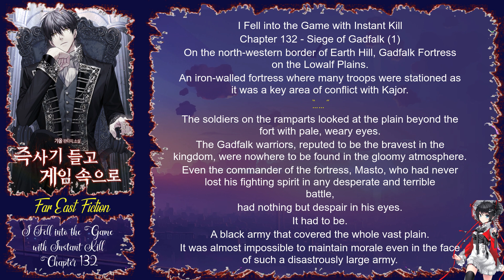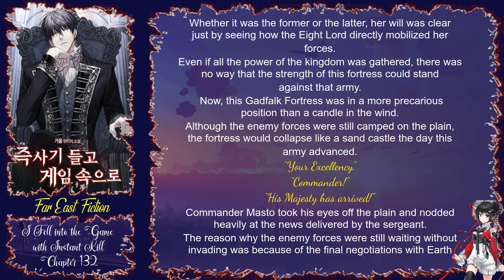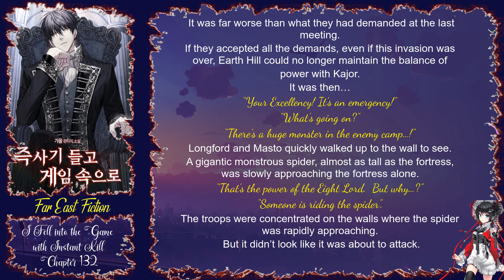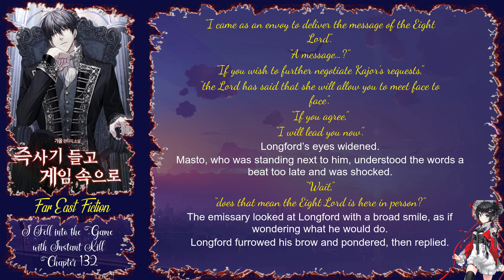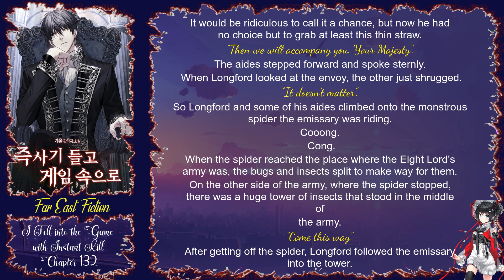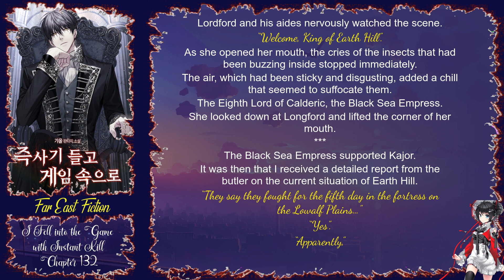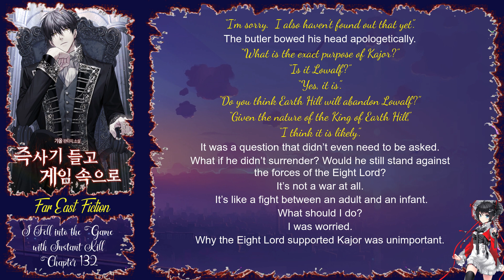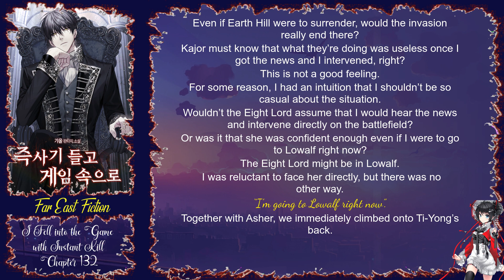I Fell into the Game with Instant Kill Chapter 132